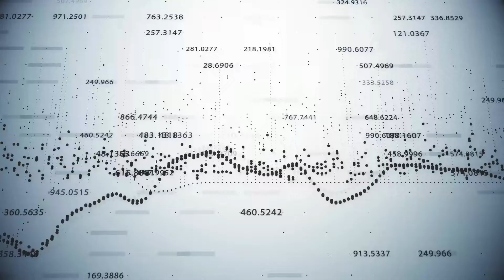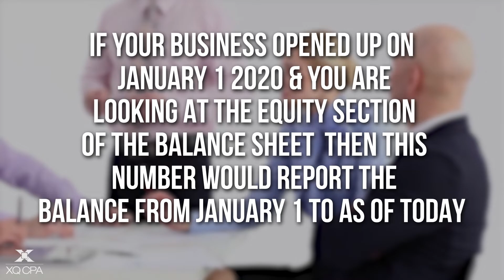Accounting Tips - The Difference Between Income Statements & Balance Sheets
Today we will be explaining the difference between Income Statements & Balance Sheets & why it matters to you as a business owner!